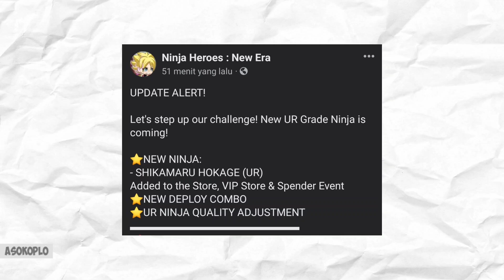Update New Ninja Deploy & Adjustment Quality | Ninja Heroes New Era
Update ninja spender deploy dan adjustment quality ur Ninja Heroes New Era
Game : Ninja Heroes New Era
Full size : 78,48 MB
Internet : Online